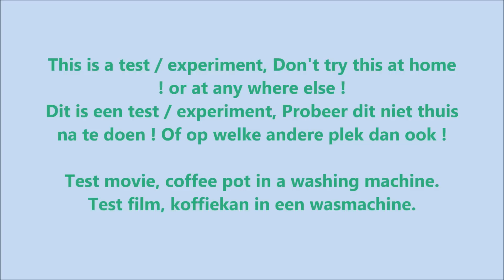Experiment - test coffee pot destroyed in a washing machine, coffee pot broken in a washer movie #62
See also slow motion in this video, the coffee pot jumps into the washing machine. Test - experiment coffee pot destroyed in a washing machine. Coffee pot broken, in a washer,
Movie with centrifuge spin cycle. Washing fragments - Washing test, with camera. Movie with sound and slow-motion. This is a washing machine test movie, washing machine experiment. After the wash, the coffee pot is completely destroyed, smash and crushed. pottery, earthenware, crockery coffee pot.

Test en experiment film, een koffiepot, koffiekan van aardewerk in een wasmachine, film met centrifuge. zie ook slow motion in deze video, de koffiepot springt in de wasmachine.
Na de was is de koffiepot helemaal kapot, vernield en in stukjes.

camera films the washing machine, washing machine test, washingmachine test, washing machine experiment, washingmachine experiment, wasmachine test, wasmachine experiment. fun, funny movie.

4bq